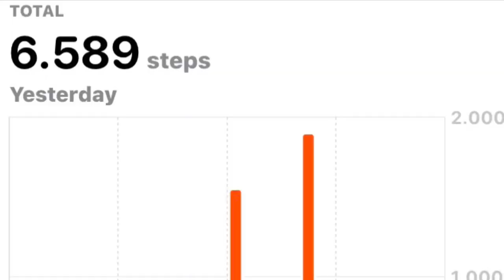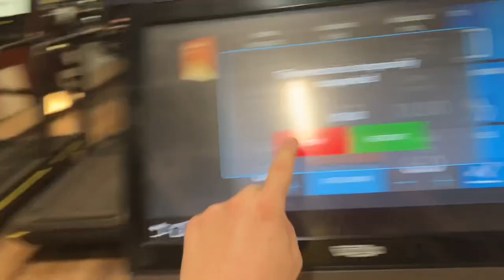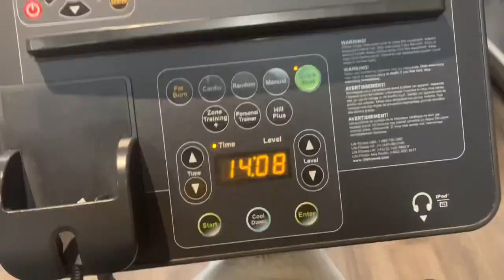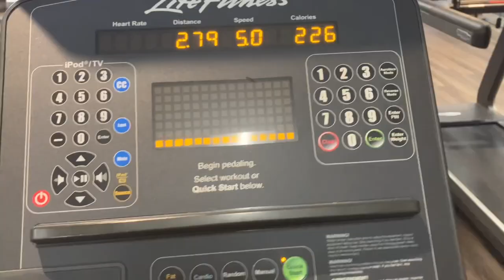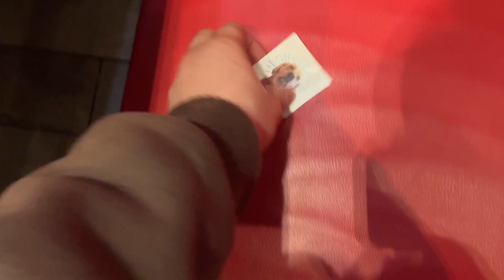Insane Coyote Story (Day 2461)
In the last week on 2 occasions a coyote had appeared near our house at night. That was the simple story but it came rough at Christmas shopping.